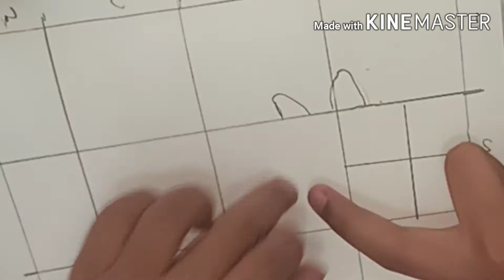Kangaroo, Art of Drawing (Sketching) with colour Pencils by Kittu / Ritkriti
Kangaroos are the only largest living marsupials that use hopping as a means of locomotion. They have powerful hind legs and short forelimbs which do not have thumbs.

Observe the curve and the tail which is balancing the body. His complexion and the body covered in thick, coarse woolly hair giving the shades of grey, brown and red are great opportunities for an artist to portray.